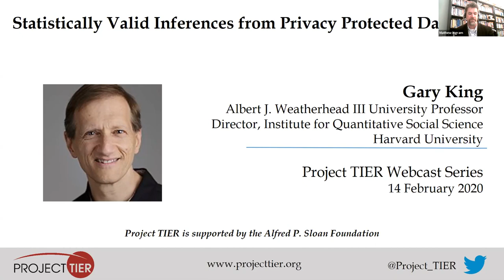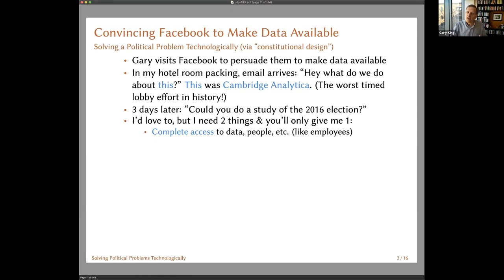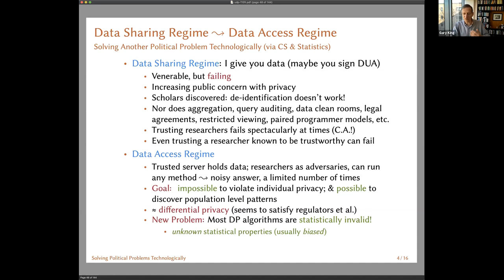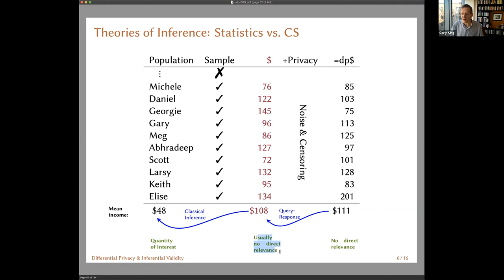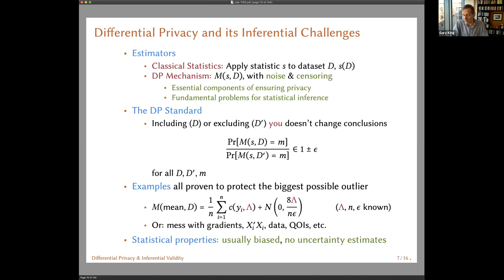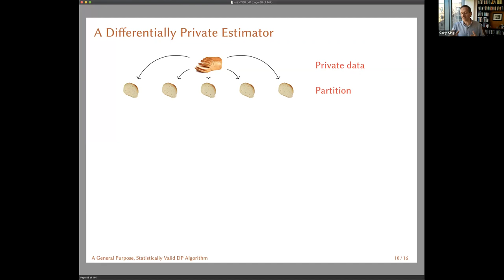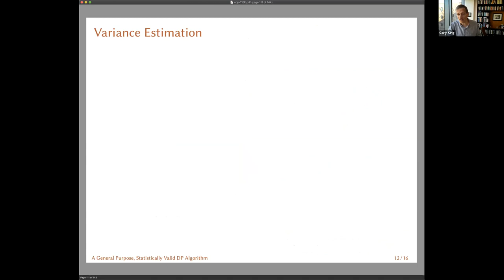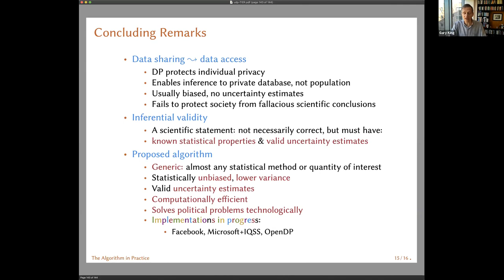Statistically Valid Inferences from Privacy Protected Data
Gary King, Albert J. Weatherhead III University Professor at Harvard University
Project TIER Leaders in Research Transparency Webcast Series, Spring 2020